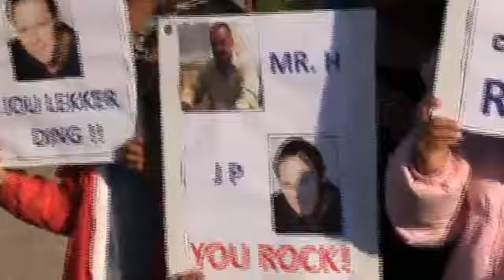Fans at Elsies RFC